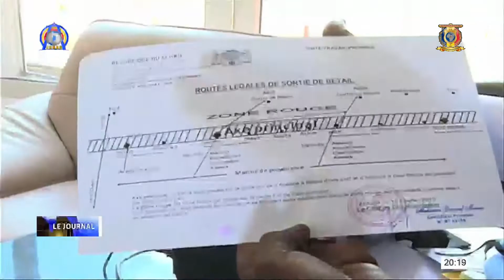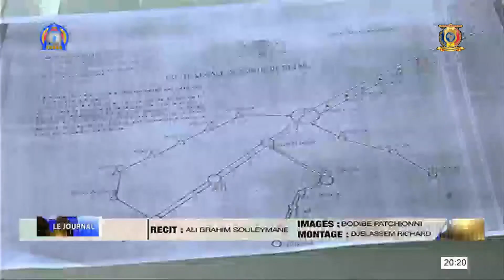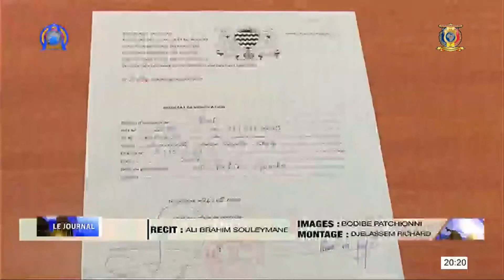ÉCONOMIE - Les missions dévolues aux services des Douanes